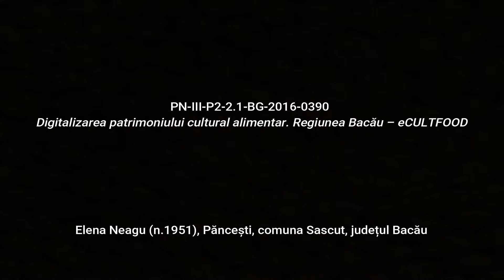Păncești, Castraveți la oțet Rețetă povestită eCULTFOOD